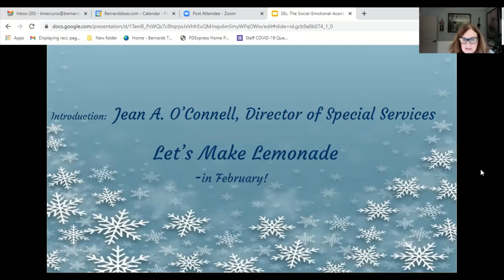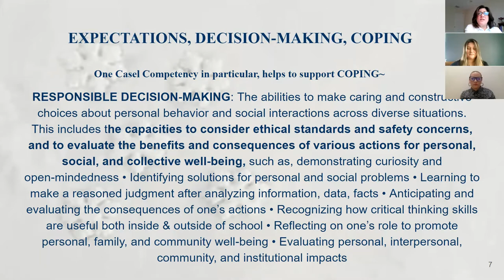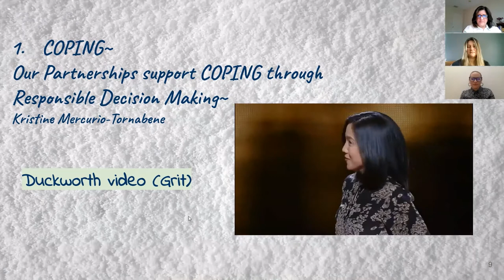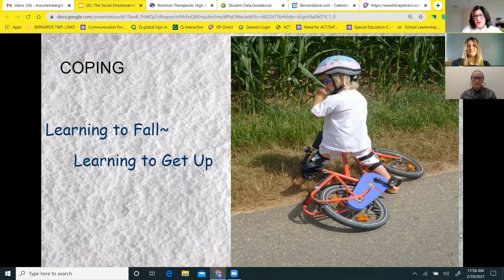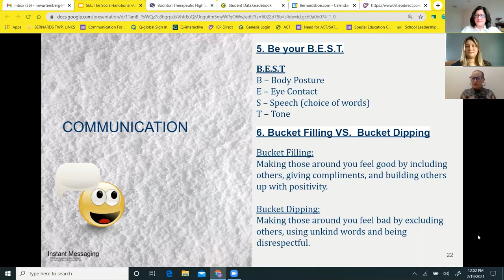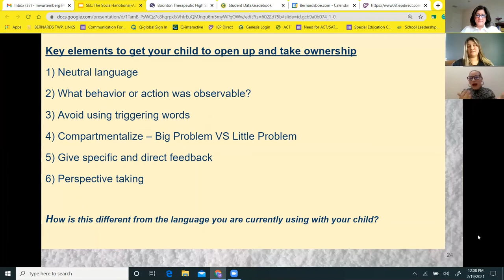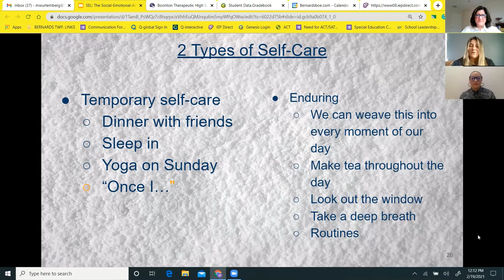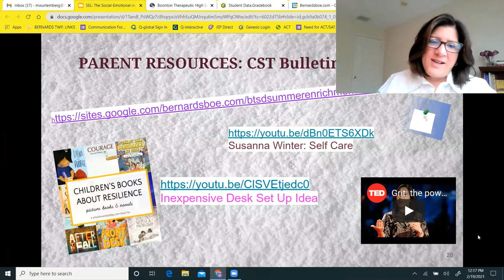Let's Make Lemonade February 2021